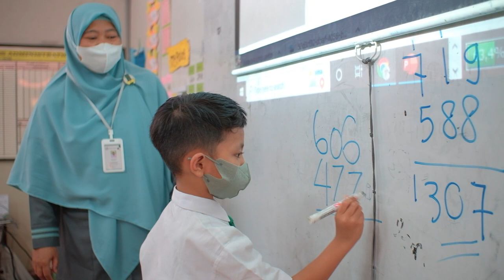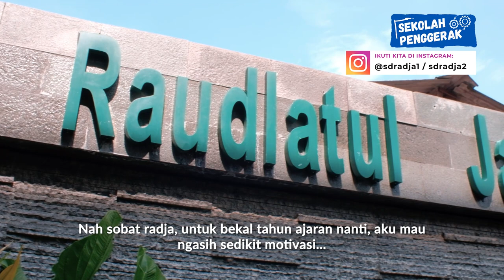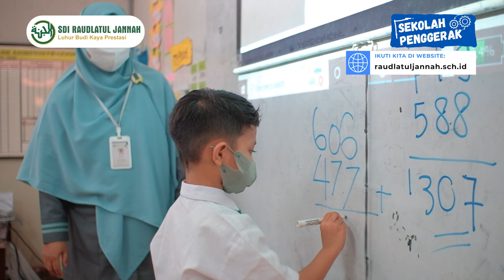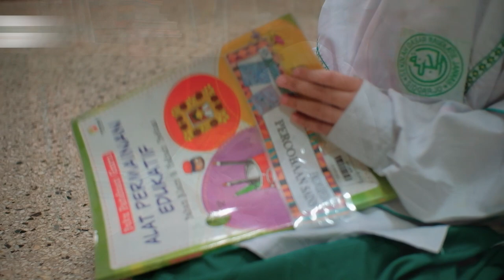Ini Dia Para Peraih Medali Asal SDI Raudlatul Jannah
Assalamu'alaikum Sobat Radja

Kali ini aku mau ajak kalian kenalan sama teman-teman SDI Raudlatul Jannah peraih medali di olimpiade-olimpiade keren. Kira-kira siapa aja ya mereka?

Semoga pencapaian mereka dapat memotivasi kita semua untuk rajin belajar.

Tonton video di atas hingga akhir dan untuk info lebih lengkap silakan kunjungi akun kami di :